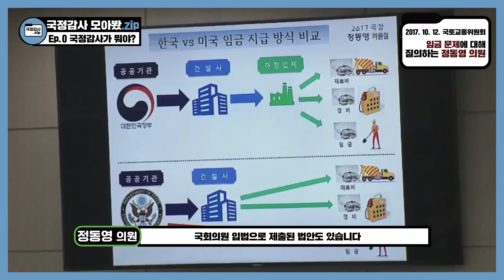[국정감사 모아봤ZIP]EP.0 국정감사가 뭐야?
10월 2일 부터 10월 21일까지 국정감사가 시작됩니다.
알듯 말듯 , 이상하게 설명이 쉽게 되지않는 국.정.감.사!

그래서 준비했습니다. 쉽고 재밌게! 국정감사의 주요 이슈를 국회 공식채널에서 정리해 드립니다.

그 첫 번째!! 국정감사가 무엇인지, 왜 하는지에 대해
궁금하신 분들은 지금 당장 클릭!!